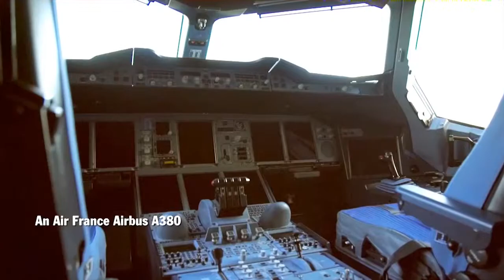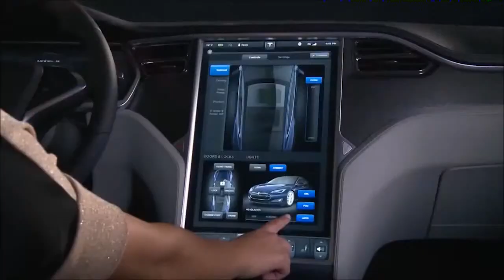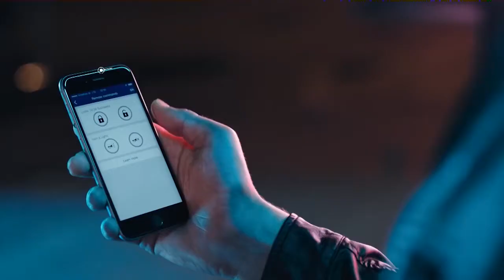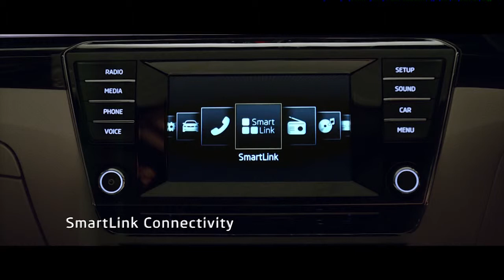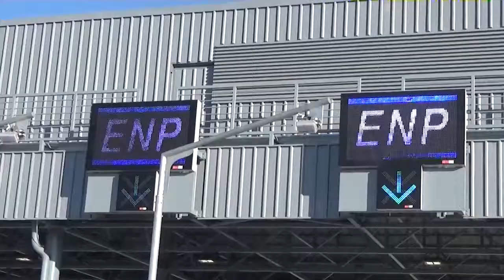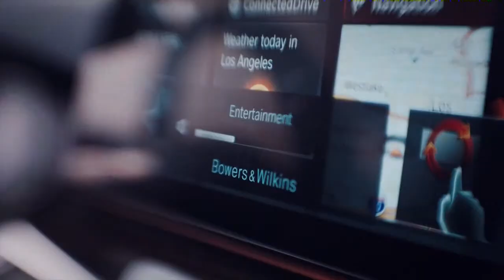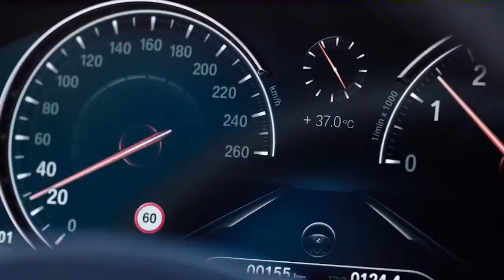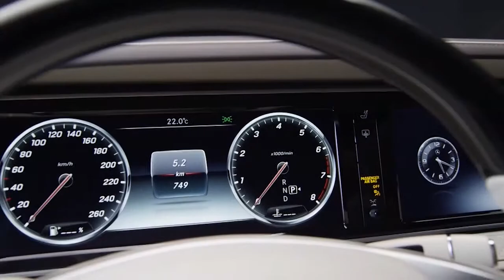Car fashion 1123 (07.05.2017.)